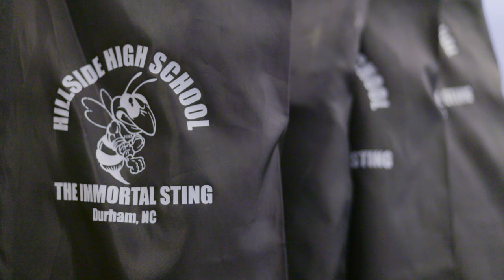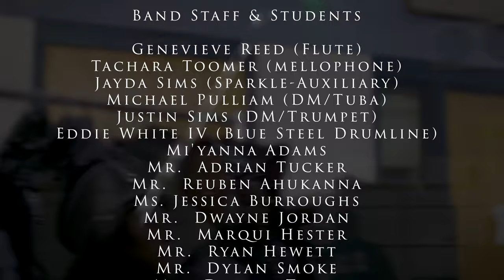Hillside High School Band 2022- '23: The Directress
Hillside High School has a long history of great band directors.  Over the last 8 years Cybil Haskins has lead the band as the first female director.  She has a unique, "Student of the game", style as she presents songs like "Children of the Sanchez", and classic hits making the students well-rounded musicians.  This video is a send off as she goes to her next musical journey.  Hillside will miss such a great band director.